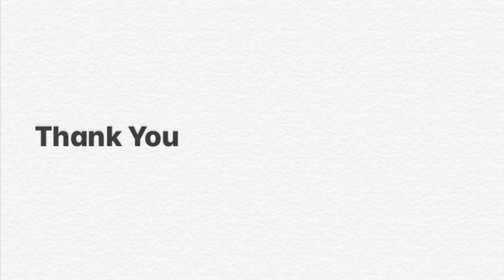Demo: Tale of a Pirate Ship - Piano Adventures 2A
This is a demo of Tale of a Pirate Ship from the Piano Adventures Level 2A Technique Book.